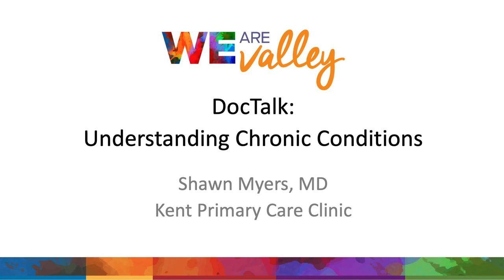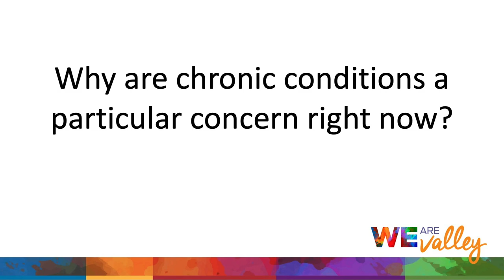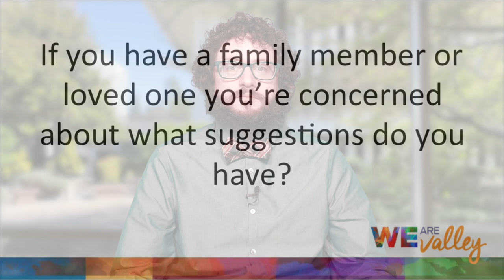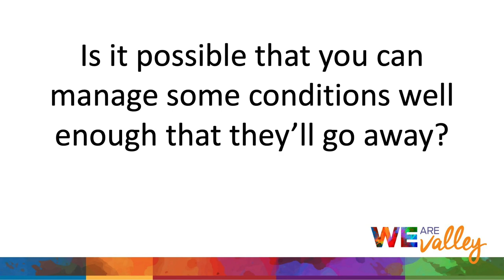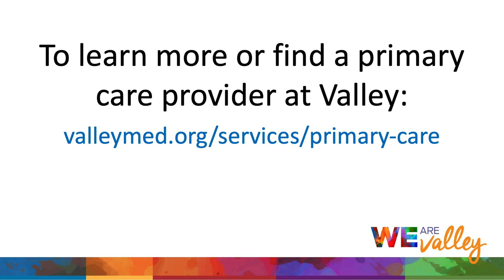DocTalk | Understanding & Managing Chronic Conditions | Shawn Myers, MD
To watch with captions, click [CC] in the video play bar.

In this video, Dr. Myers answers the following questions:

0:15 | What is a chronic condition?
0:59 | What are the most common chronic conditions?
1:35 | Are there some warning signs and symptoms for some chronic conditions?
2:34 | Why are chronic conditions of particular concern right now?
3:12 | What is the role of your primary care provider in helping you manage your chronic conditions?
4:05 | If you have a family member or loved one you're concerned about, what suggestions do you have?
4:36 | What are some ways that you can reduce the risk or severity of many chronic illnesses?
5:17 | Is it possible that you can manage some chronic conditions so well that they'll go away?